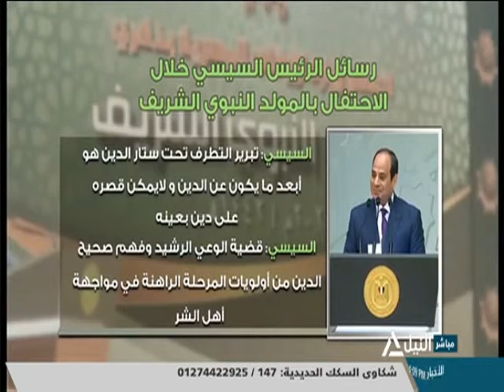رسائل الرئيس السيسي خلال الاحتفال بالمولد النبوي الشريف